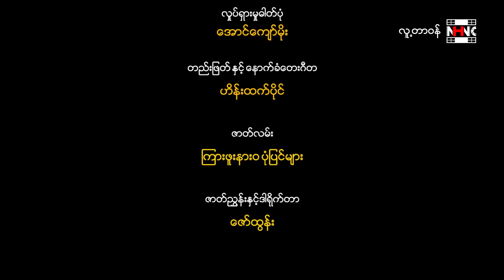လူပီသဖိုအတူညီကြစို့(ဇာတ်လမ်းတွဲ)/လူ့တာဝန်- မြန်မာဇာတ်ကား - Myanmar Movie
ဇာတ်ကားအမည် - လူပီသဖိုအတူညီကြစို့(ဇာတ်လမ်းတွဲ)
                               လူ့တာဝန်
သရုပ်ဆောင်များ - နေထူးနိုင်၊ကြယ်စင်ရှိုင်း၊ဇော်ထွန်း၊တိုးတက်အောင်
ဒါရိုက်တာ - ဇော်ထွန်း
ထုတ်လုပ်ရေး - Kyal Da Ghun Entertainment